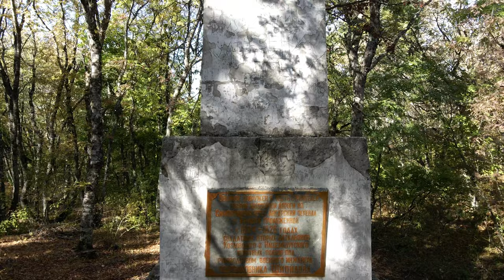Места силы в Крыму. Падения квадрокоптера и его спасения. Потрясающие виды на горные вершины Крыма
Потрясающие виды с квадракоптера DJI MAVIC AIR 2 на Чатыр-Даг, Эльх-Кая, Пахкал-Кая и обрывы северной Демерджи
▬▬▬▬▬▬▬▬▬▬▬▬▬▬▬▬▬▬▬▬▬ஜ۩۞۩ஜ▬▬▬▬▬▬▬▬▬▬▬▬▬▬▬▬▬▬▬
КТО НЕ ДОСМОТРИТ ДО КОНЦА ПРОПУСТИТ САМОЕ ИНТЕРЕСНОЕ
▬▬▬▬▬▬▬▬▬▬▬▬▬▬▬▬▬▬▬▬▬ஜ۩۞۩ஜ▬▬▬▬▬▬▬▬▬▬▬▬▬▬▬▬▬▬▬▬
Друзья всем привет Нас зовут Иван и Аленка мы путешествуем по Крыму с нашими детками позитивчиками Тимофеем, Богданом, Леней и кошечкой Муркой! Если вы любите активный отдых в Крыму, не привыкли сидеть на месте и хотите путешествовать по Крыму а также  желаете новых впечатлений и увидеть достопримечательности Крыма? Тогда вы зашли на нужный канал!
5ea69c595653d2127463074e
▬▬▬▬▬▬▬▬▬▬▬▬▬▬▬▬▬▬▬▬▬ஜ۩۞۩ஜ▬▬▬▬▬▬▬▬▬▬▬▬▬▬▬▬▬▬▬▬
Теги канала: Крым, крым горы, горные вершины Крыма, Места Силы в Крыму, Чатыр-Даг, Эльх-Кая, Пахкал-Кая, северная Демерджи, Демерджи
DJI Mavic Air 2, падения квадрокоптера, спасения квадракоптера.